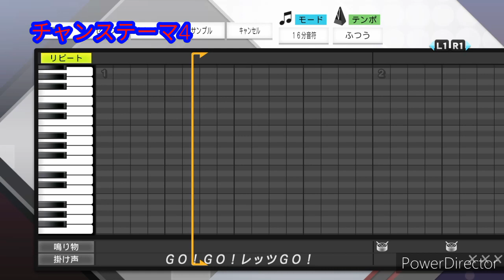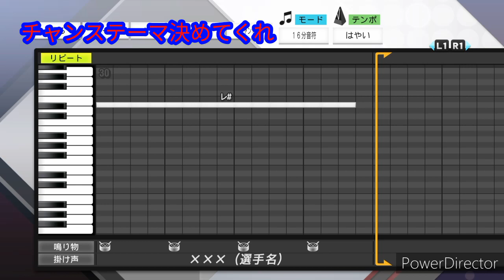中日ドラゴンズ 2020応援歌 プロスピ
2020中日ドラゴンズ応援歌です

昇竜いざゆけドラゴンズ
1京田陽太
3高橋周平 歌詞変更
4藤井淳志
5阿部寿樹 New
6平田良介 歌詞変更
7根尾昂
8大島洋平
23遠藤一星
27大野奨太
42アルモンテ
52加藤匠馬 New
55福田永将
63堂上直倫
66ビシエド
68桂依央利
汎用
外国人汎用
投手汎用 歌詞変更
ヒットテーマ
出塁テーマ
マルチテーマ
決めてやれ
得点